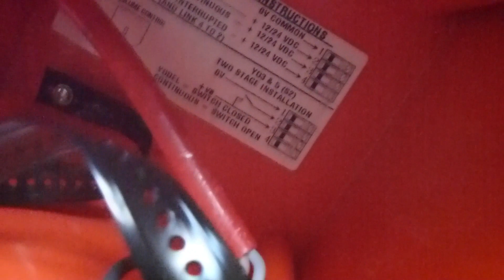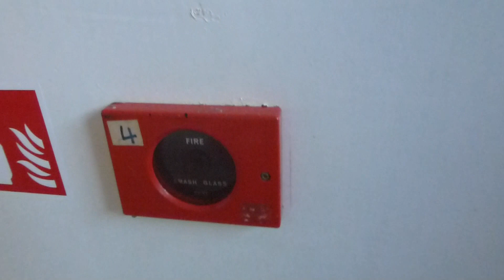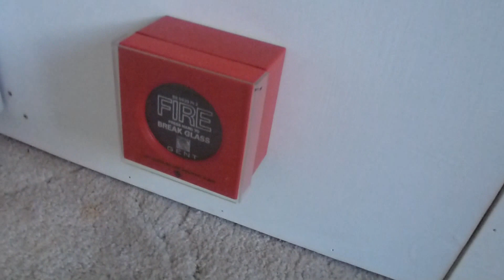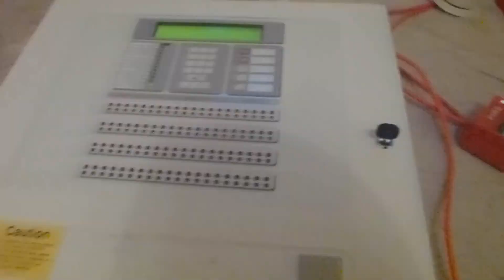basic demo board with yodalarm y05